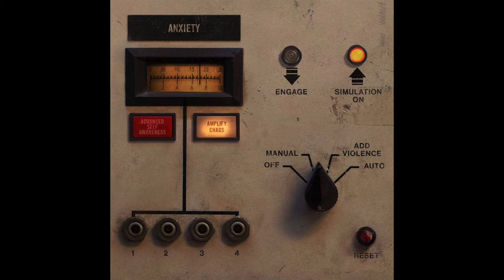Top 60 Nine Inch Nails Songs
The list is mostly my opinion